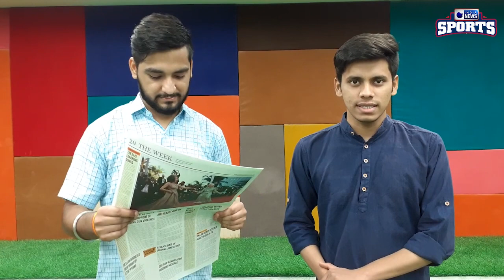Morning Update: INDVsPAK Series update, Gabba test documentary, French Open update..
Mohammad Rizwan feels that the players from India and Pakistan want to play with each other regularly but can't really do anything about it. Rizwan recently played alongside Cheteshwar Pujara for English countryside Sussex."Everyone wants to see Pakistan and India play bilateral series or other matches, but the state-level affairs are not in the hands of the players," Rizwan told reporters in Lahore.